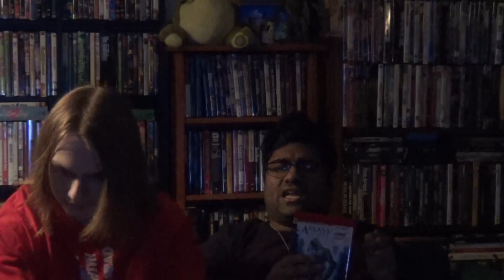Moviedudeinc's Reviews: Assassin's Creed part 1 of 2 (re-edit)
Update: I had to do this again. Why I don't know.

This is the long anticipated film adaptation of the video game franchise...its kinda sucky.